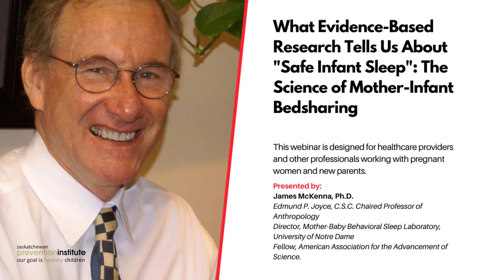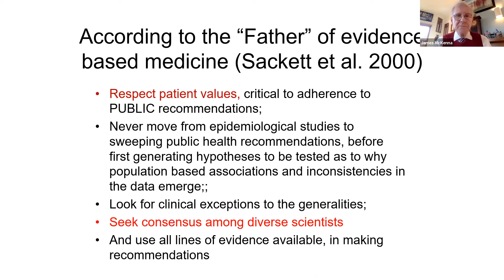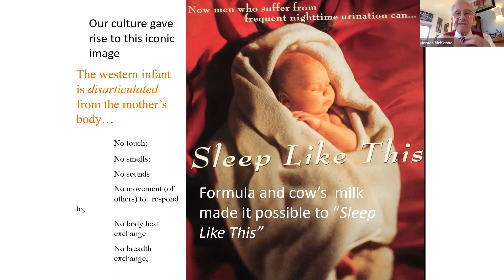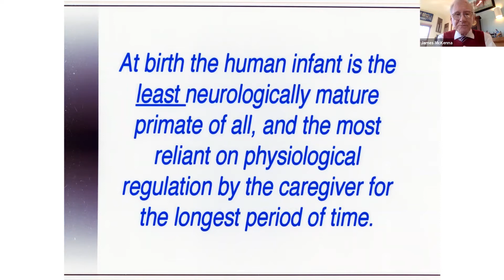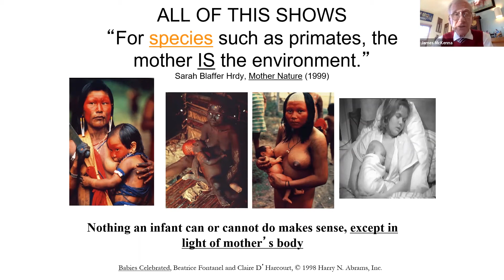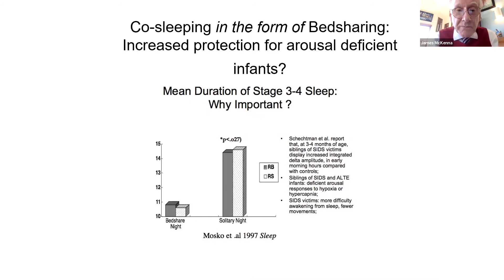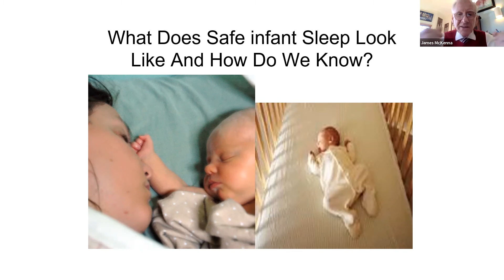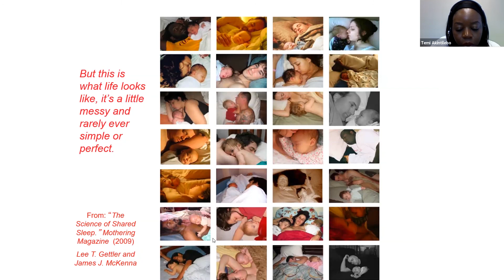Safe Infant Sleep: The Science of Mother-Infant Bedsharing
This webinar is aimed at providing evidenced-based information on the topic of safe infant sleep to healthcare providers and other professionals working with pregnant women and new parents. This session will cover infant-parental sleep practices in relation to breastfeeding and Sudden Infant Death Syndrome (SIDS). It will also address what constitutes evidence-based medicine and the importance of providing safety information that goes beyond simply telling parents not to co-sleep with their infants.